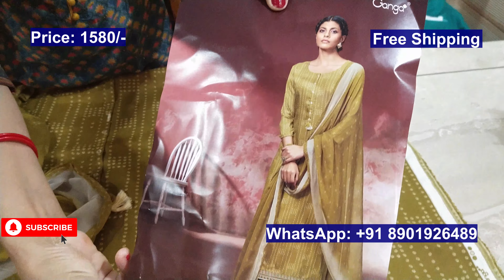Ganga winter Suits |Ganga Brand Latest Collection | WhatsApp: +91 8901926489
@kridhasuits       presents Ganga brand party wear suits collection at reasonable prices. Please take a screenshot of the suit you wish to order and send it on the given WhatsApp number.